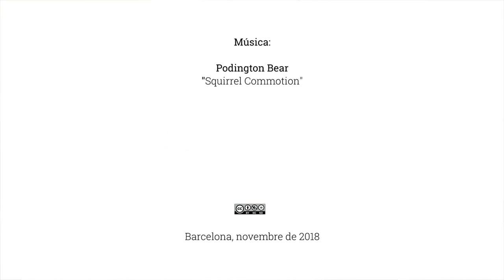RadioFabra Programa 1 EscoletadeCinema CCDI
Especial Cicle de Cinema dels Drets dels Infants